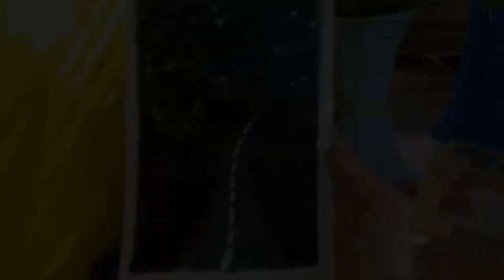ART THERAPY| Back to back CITY and ROAD acrylic beginners paint